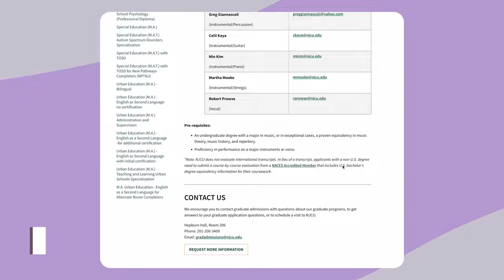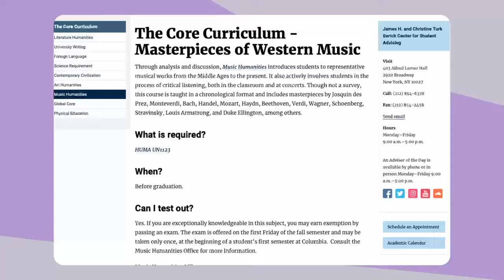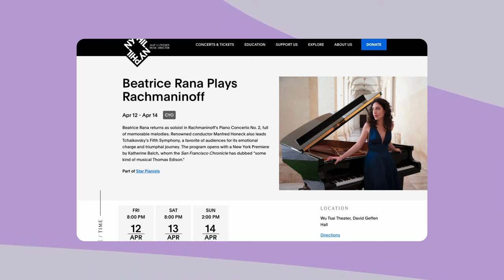A Day in the Life of a Music Professor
Learn the craft of composition.

Here’s a bit about my journey:

Age 7: Inspired by a book about Mozart, I knew I wanted to become a composer.
Age 15: Joined the Los Angeles Philharmonic’s Composer Fellowship Program, mentored by Steven Stucky.
Age 22: Earned my B.M. in Composition from USC, studying under Donald Crockett, Stephen Hartke, Frank Ticheli, and Bruce Broughton.
Age 24: Completed my M.M. at Juilliard under John Corigliano.
Age 29: Named Composer-in-Residence at the California Symphony.
Age 30: Graduated with a D.M.A. from Columbia University and joined their faculty.
Age 31: Premiered “Aysheen” with the Los Angeles Philharmonic.

Today, I have a growing catalog of over 50 compositions that have been performed in China, Brazil, Britain, Germany, France, Italy, South Korea, Austria, Sweden, Canada, and the United States. These works include pieces for orchestra, chamber ensemble, vocalists, soloists, and electronics.

It took me 25 years to get to where I am today. Loving music is not enough. It takes doing the work that no one sees in the hopes of attaining an outcome that is not guaranteed.